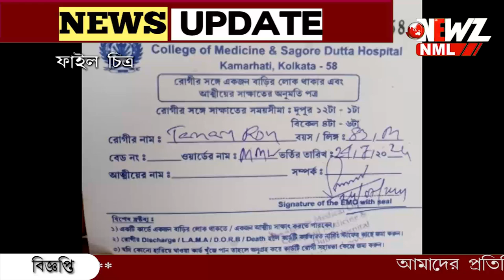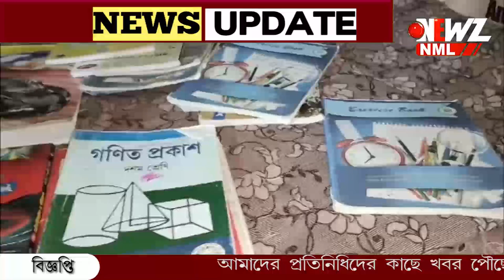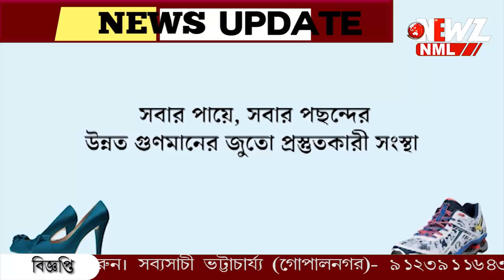বনগাঁয় পেয়ারা বাগানে বিদ্যুৎ ,অভিযুক্তের জামিন নাকচ আদালতে।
বনগাঁয় পেয়ারা বাগানে বিদ্যুৎ সংযোগের ঘটনায় অভিযুক্তের জামিন নাকচ করলো আদালত। আগামী ৯ তারিখ ফের অভিযুক্তকে আদালতে হাজির করানোর নির্দেশ।